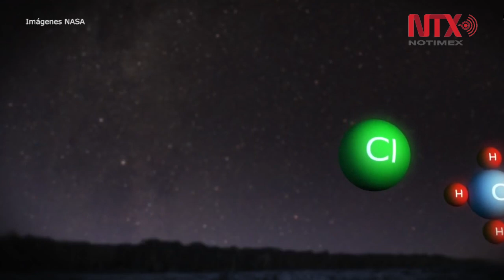NASA ve indicios de recuperación en la capa de ozono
La Administración Nacional de la Aeronáutica y del Espacio (NASA, por sus siglas en inglés), reveló la primera prueba directa de la recuperación de agujeros de ozono luego de la prohibición de sustancias químicas como los clorofluorocarbonos.